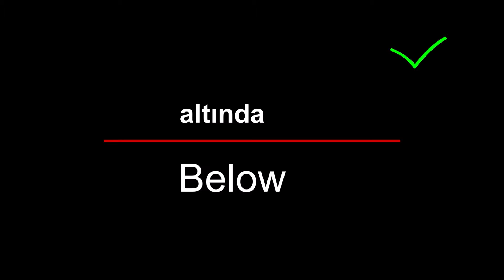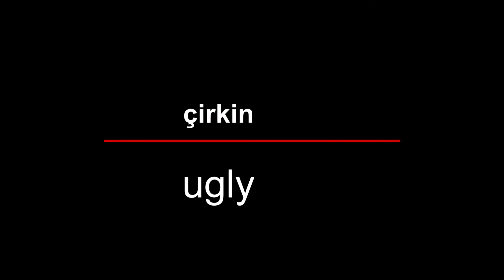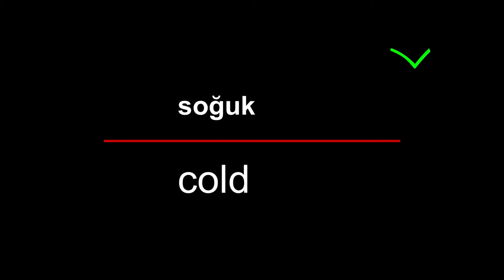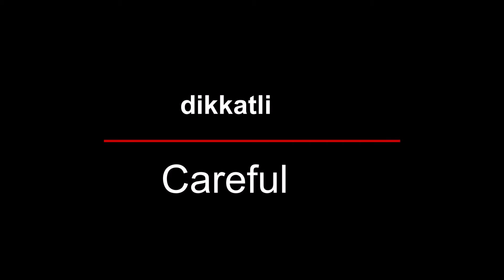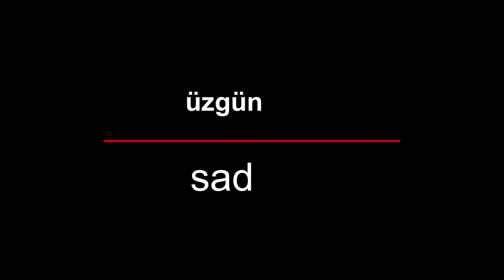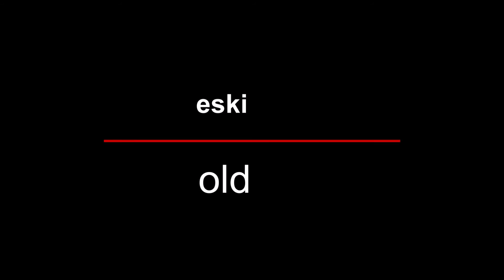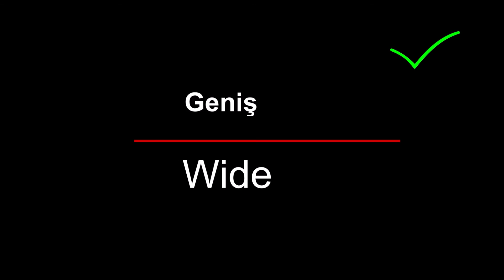ENGLISH CONTRASTING WORDS